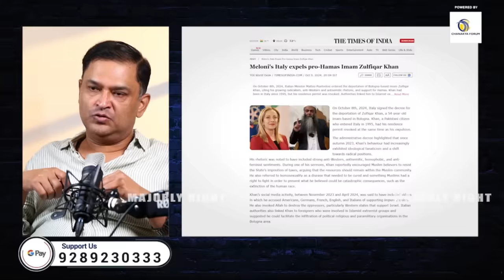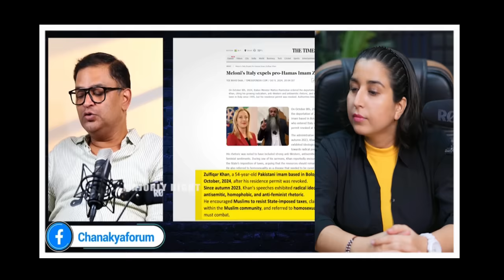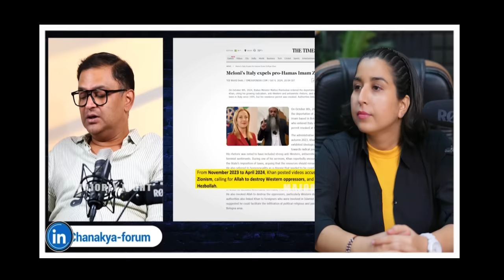After ZAKIR NAIK, this Maulana got Pakistan internationally insulted 😀| GET OUT PAKISTANIS IN ITALY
After ZAKIR NAYAK, this Maulana got Pakistan internationally insulted 😀| GET OUT PAKISTANIS IN ITALY

pakistani reaction on indian comedy,reaction video on india,pakistani reaction on indian things,india and pakistan comparison latest,pakistani youtubers reaction,india vs pakistan funny video,india pakistan,pak reaction,pakistan on india,indian media latest,